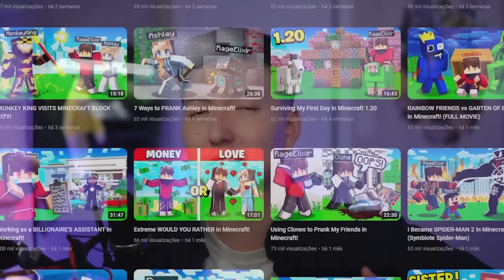A Final Message..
Love you guys RageNation ❤️